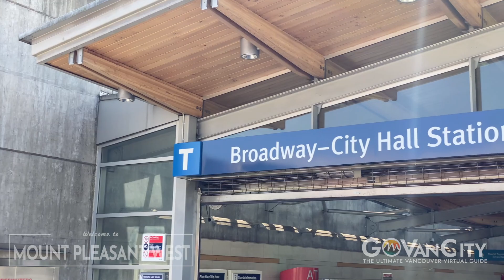Mount Pleasant West Vancouver GoVanCity Vancouver's Virtual Guide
Learn more about Mount Pleasant West and discover 360 virtual tours of Mount Pleasant West local businesses, accommodations, real estate and rentals with GoVanCity.

Want to list your space in Mount Pleasant West?  See our pricing page and choose your package right here.